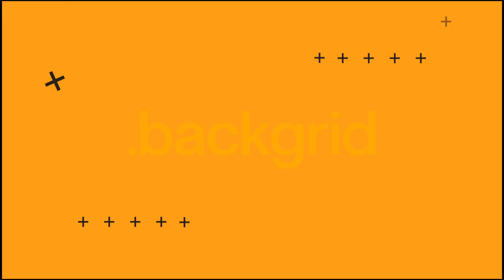Kendall Jenner and Bad Bunny on a romantic dinner at Sushi Park in West Hollywood.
Bad Bunny and Kendall Jenner were spotted on a sushi date in West Hollywood, and they looked absolutely smitten.

The two have been spending a lot of time together lately, and sources say their relationship is getting more serious. They were recently on vacation together at the Gozzer Ranch Golf & Lake Club in Idaho, where they were seen looking very happy and relaxed.

CREDIT: BACKGRID

About Backgrid:

Backgrid is the ultimate go-to source for all things celebrity news. Committed to authenticity and transparency, we pride ourselves on bringing you the latest stories directly from the source.

We're not just reporting the news, we're capturing it - bringing you exclusive and candid shots of your favorite stars as they go about their daily lives. From the red carpet to the streets, we're always on the scene, ready to deliver the latest scoop.

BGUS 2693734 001